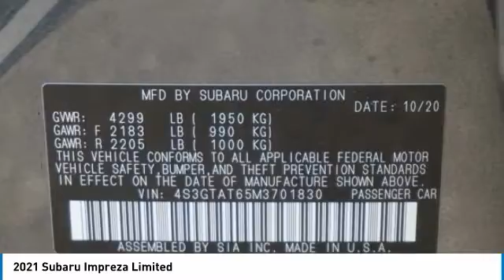2021 Subaru Impreza Loveland CO U21127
Our strong repeat and referral business is a testament to our outstanding customer service.